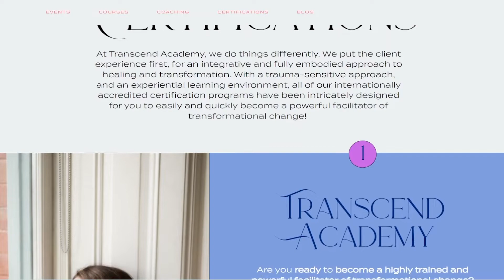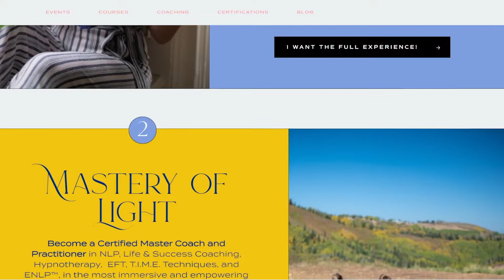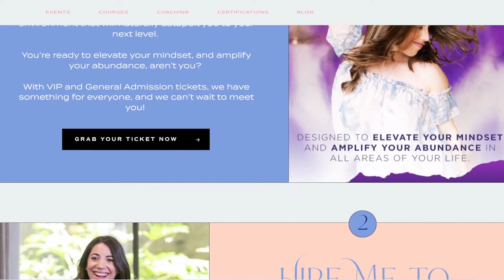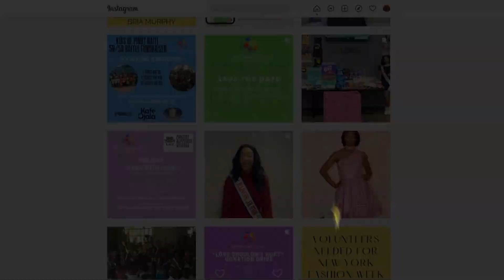TRANSCEND ACADEMY: MEET THE FOUNDER RACHEL JOY!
A wife, speaker, teacher, and business owner Rachel Joy dives deep into her coaching programs. She shares why she was called to do this work and the big shift she is making through her Transcend Academy.

In this interview, on The CW Network Miami, Rachel shares the importance of connection and community!  She also breaks down the deets behind her upcoming in person event she is hosting in July.  You won't want to miss it.  Sign up before it’s too late.